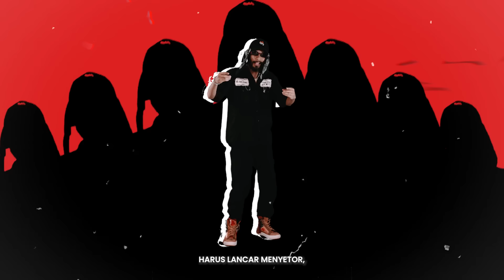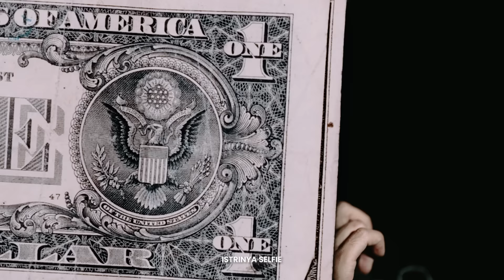ECKO SHOW - Negeri Penuh Aktor [ Music Video ]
Artist : Ecko Show
Title : Negeri Penuh Aktor

Lyrics :
Slamat datang di Wakanda negri yang penuh aktor
Banyak oknum dikumpulin bisa jadi sekantor
Harus lancar menyetor, bicara lo kena dor
RIP demokrasi awas pintumu digedor

Mulutnya disumpah, tangannya yang kotor
Kepala berulah, korbankan si ekor
Tukang tagi upah,  disetiap sektor
Kelompok berjubah, dicap provokator
Oknum polisi tembak polisi
Udah korupsi minta remisi
Mau posisi bayar komisi
Permisi, musisi, mau kritisi
Aspirasi kami hanya sampai dilantai
Karna mereka dewan perwakilan partai
Mulut kami disumbat dan kaki dirantai
Titupi fakta menghilangkan bau bangkai

Bapak korupsi, istrinya selfie
Anak ikuti, pamer dibuli
Gaji tak seberapa, aset dimana mana
Netizen pun bertanya, hartanya dari mana
Kekayaan mana mungkin dari gaji
Ada dana untuk rakyat digergaji
Penegakan hukum kehilangan taji
Orang miskin kekenyangan dengan janji

Banyak kasus yang luput
Sogokan bisa nurut
Viral baru diusut
Sebar fakta dituntut
Sogokan bisa nurut
Viral baru diusut
Sebar fakta dituntut¬